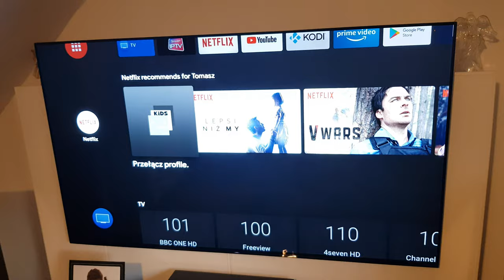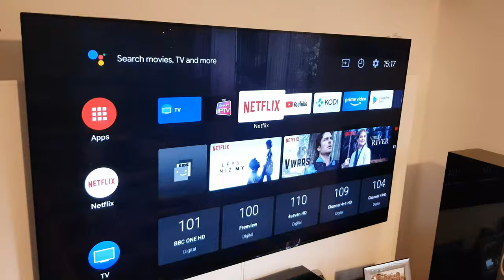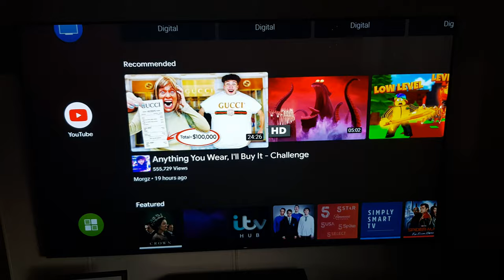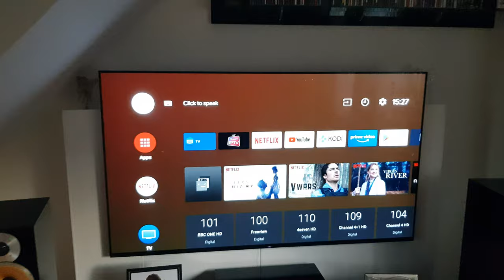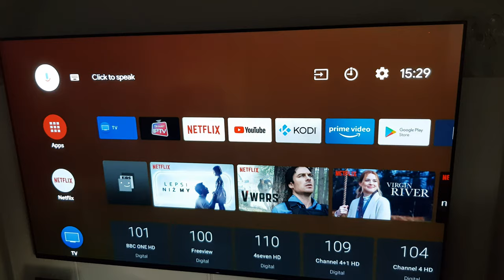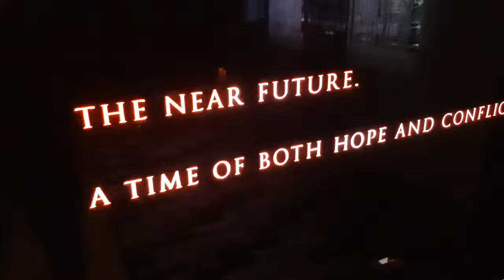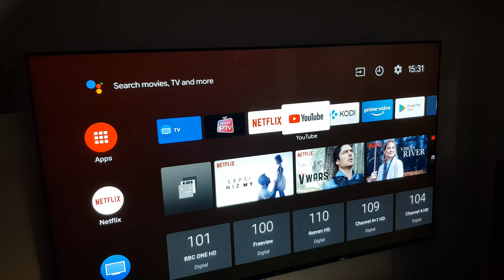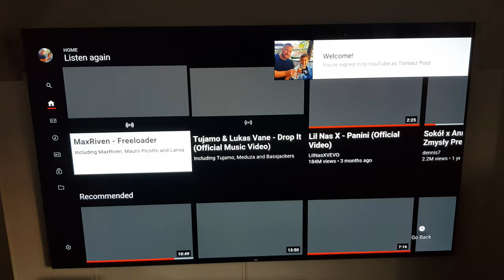Sony Bravia 65' AG9 4K Oled KD65AG9 Android TV